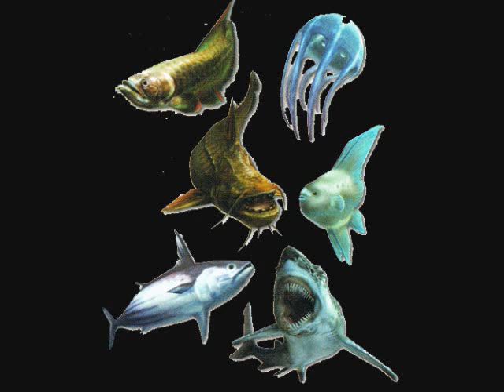All monsters in Monster Hunter 3